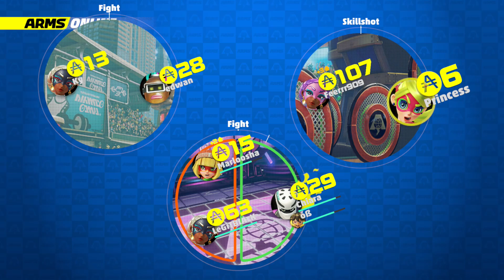This is the ARM that will pierce online mode! - ARMS - Episode 1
So slinky, so stretchy, so... ARMS!

ARMS, the sweet 3d fighting game, is owned by Nintendo. Everything seen within, save for my terrible 'skill' at playing it and general commentary belongs fully to them. If you like what you see, go get yourself a copy and support this great game.

Wanna hang out? Play some games? Get more internet famous than me on my own videos? We can make it happen! Just poke your nose into my Discord channel:

Keep an eye on my twitter for the rare stupid post!